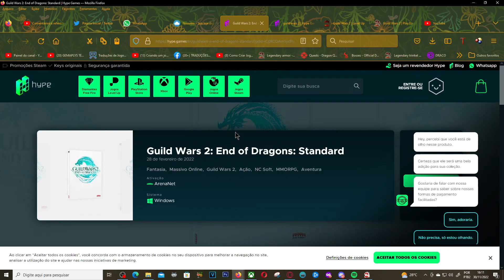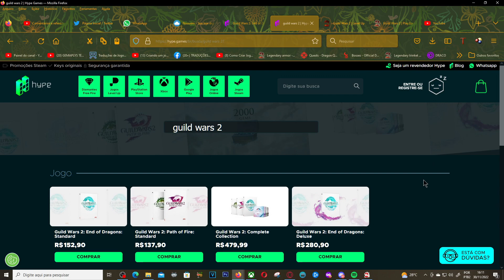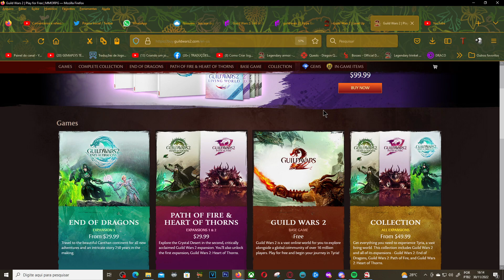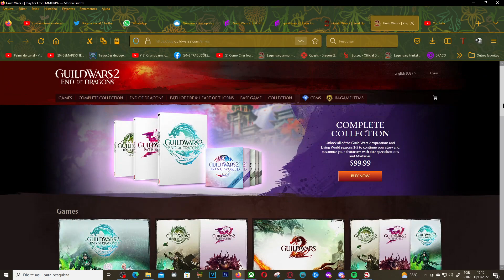COMO ESTÁ ADQUIRINDO GUILD WARS 2 E LIVING WORLD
👍CURTA👍
📢COMPARTILHE📢

💰AJUDE O CANAL COM DOAÇÕES, QUALQUER VALOR É BEM VINDO💰

Saia do LAG e tenha vitória épicas com NoPing !